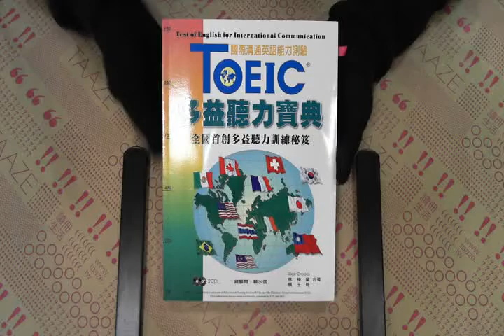TAAZE｜TOEIC多益：聽力寶典（附2CD） 二手書書況 9579009724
TAAZE｜讀冊生活網路書店「TOEIC多益：聽力寶典（附2CD）」，找二手書請至